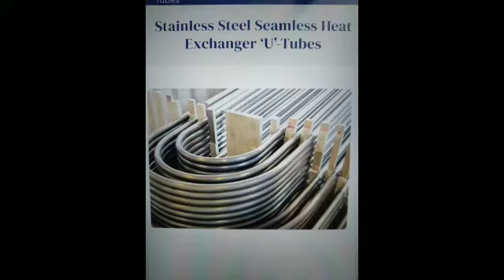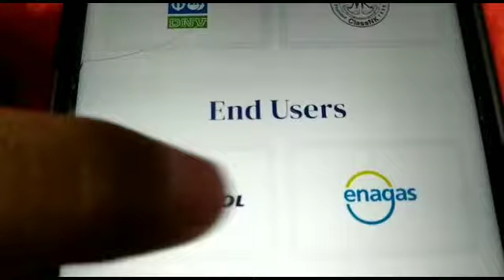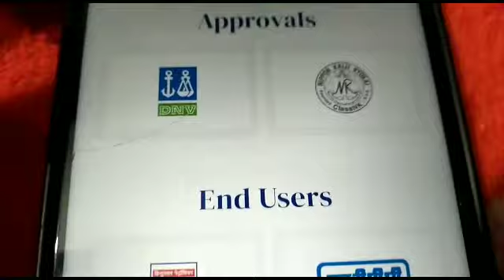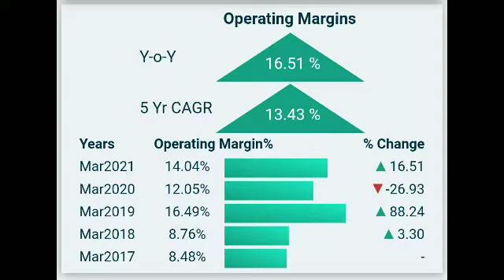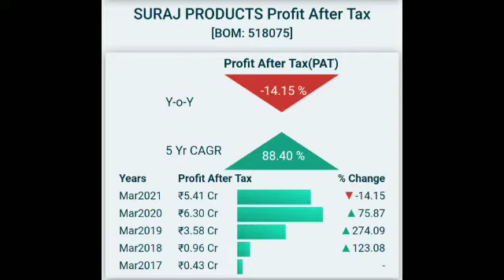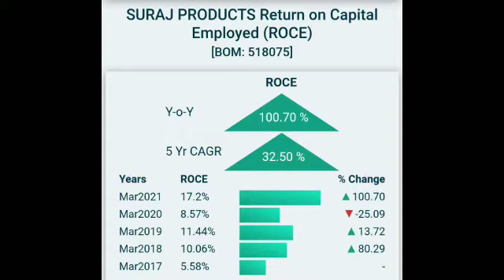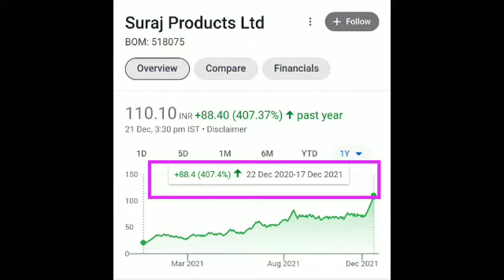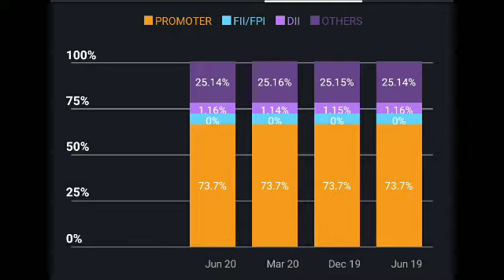Suraj Products Ltd. || एक साल मे दिये 400% के भयंकर Returns 😲🤑 Complete Analysis 👌💯 अभी क्या करें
Video mai Suraj Products Ltd⚡⚡⚡  ki current news ko btaya gya hai isme ek chota sa analysis btaya gya hai.

IPO
IPO Update
IPO Analysis
IPO Details
Nifty Analysis
Nifty Target
Nifty Today
Nifty Strategy